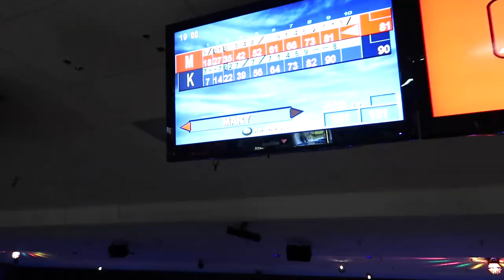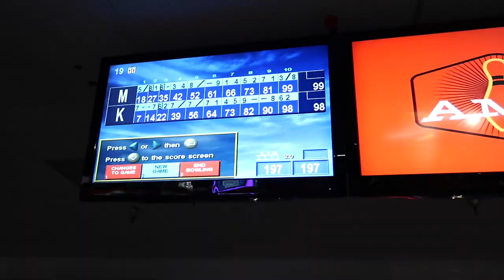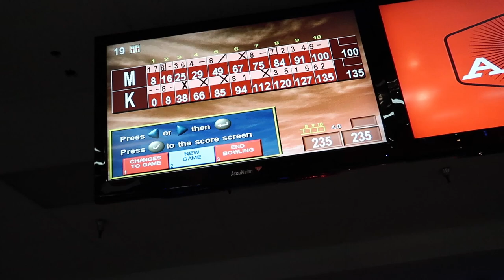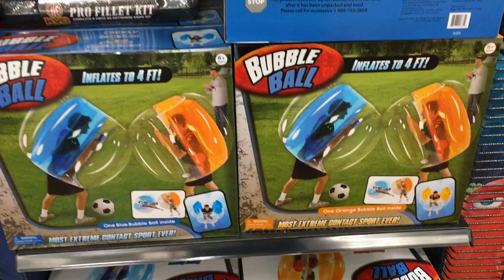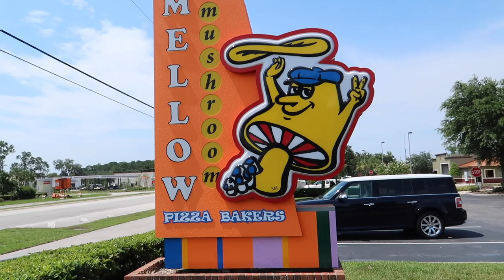This Is Where She Chose To Have Her Party!?!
It's Saturday night! Time to party!